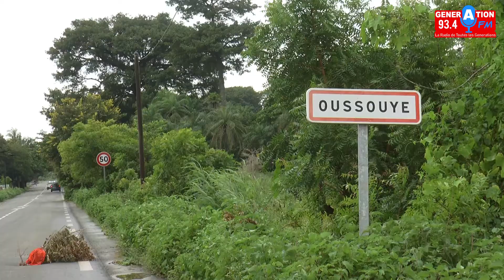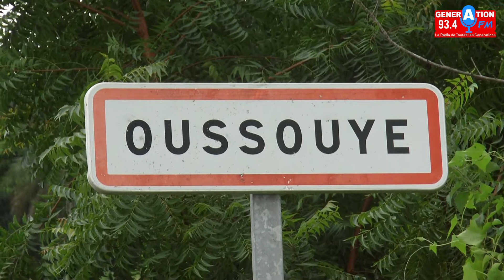LOCALES 2022: BBY COMMUNE OUSSOUYE A DÉJÀ PORTE SON CHOIX SUR LE PROVISUER PHILIP DIEDHIOU